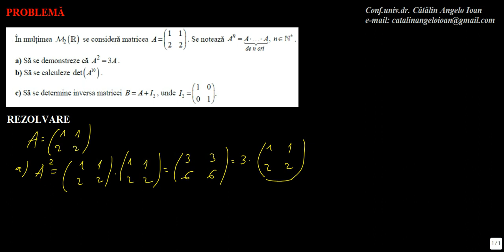Matematica Algebra Matrice si determinanti M2 0046